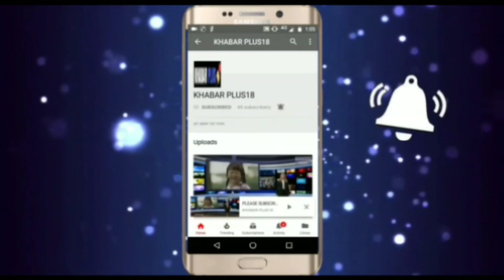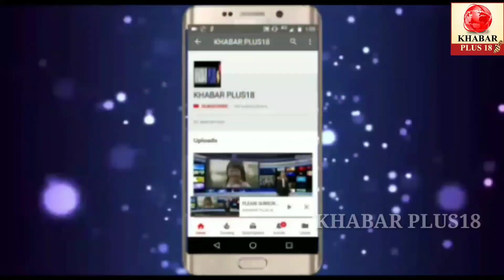सीकर में कांग्रेस के जीवन खान बने सभापतिJeevan Khan of Congress becomes chairman in Sikar